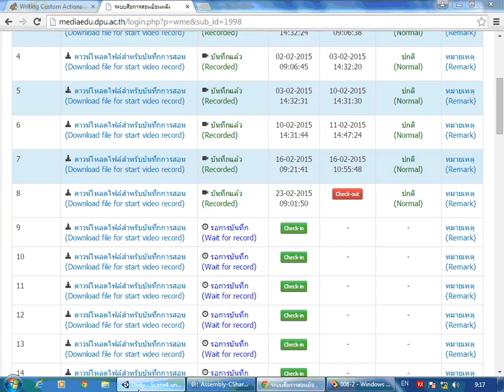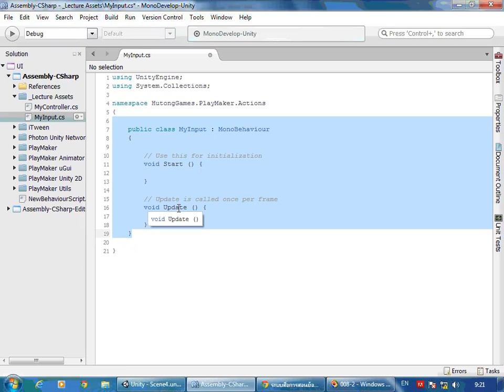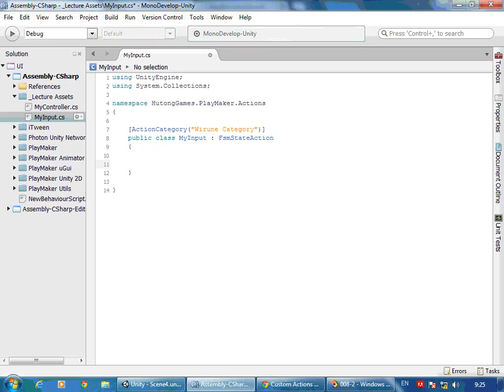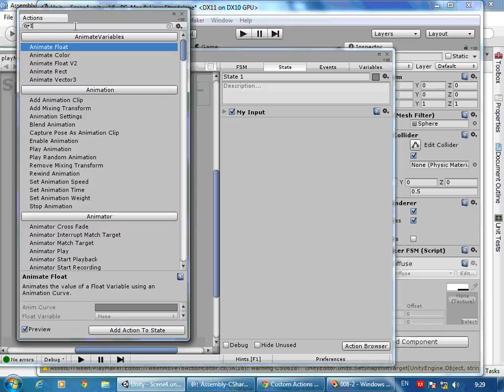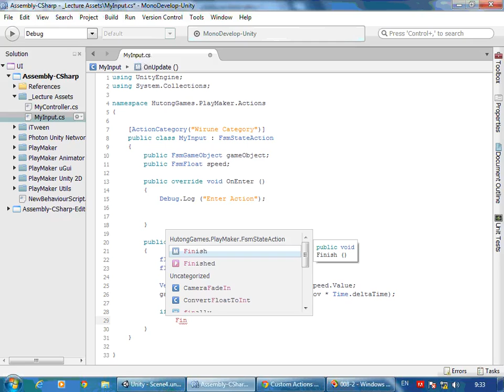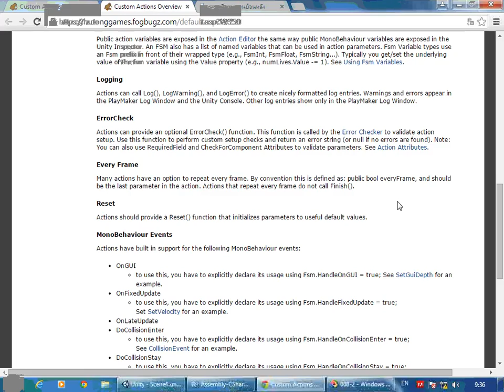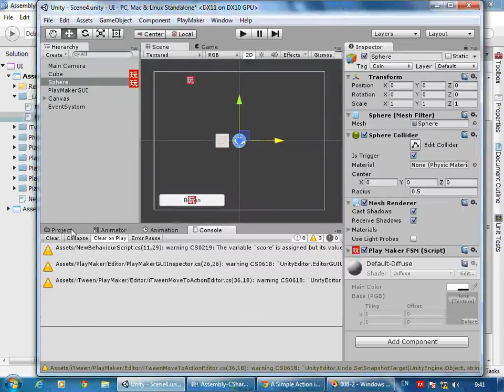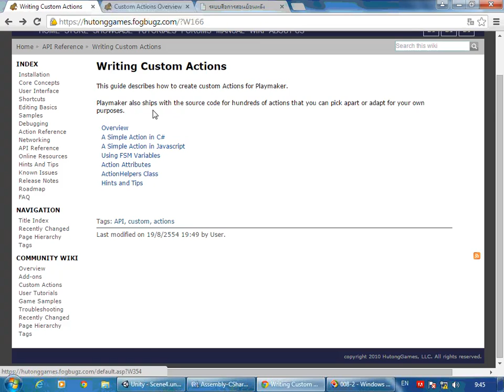การ Custom Action ใน PlayMaker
แนะนำการ Custom Action ใน PlayMaker ด้วย C# Script แบบคร่าวๆ